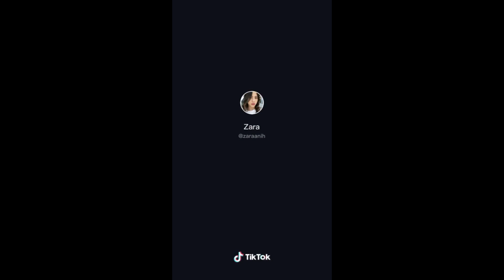What if I Told you that I Love you | tiktok compilation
Comment if you have Video idea 💙💜